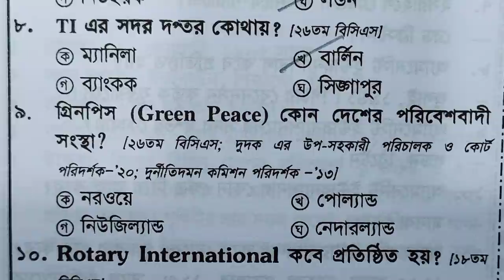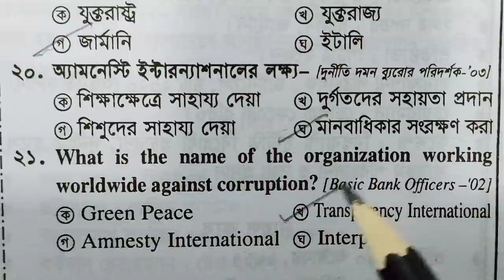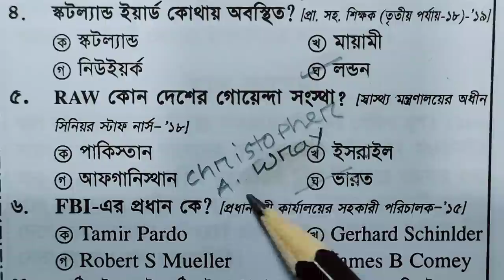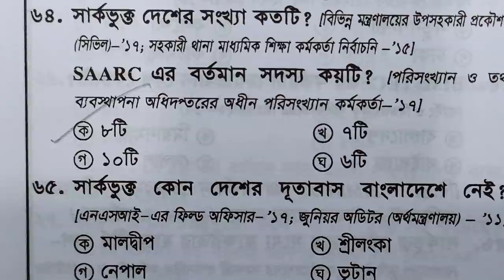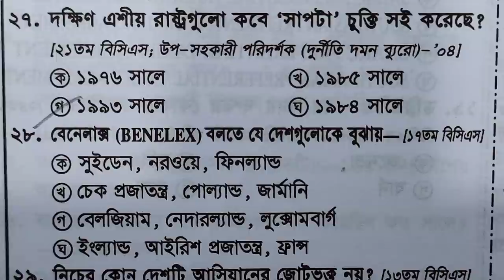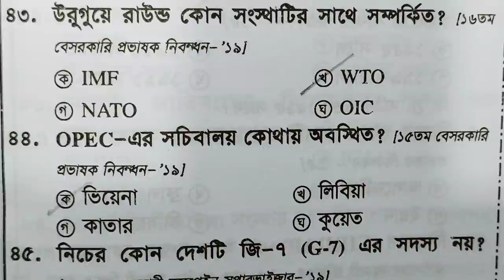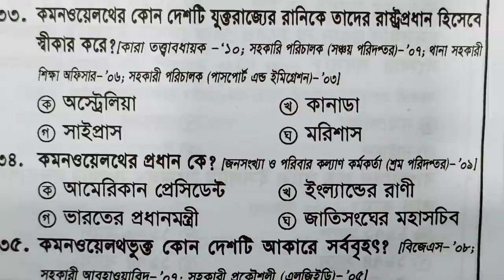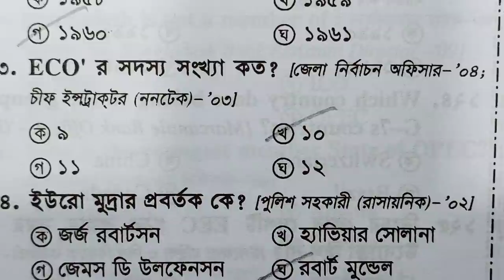আন্তর্জাতিক সংগঠন| বিগত 30 বছরে আসা প্রশ্ন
আন্তর্জাতিক সংগঠন
#15 দিনে সর্বোচ্চ প্রস্ততি|  প্রাইমারির  স্পেশাল সাজেশন

Primary Assistant Teacher Recruitment December 2021

Primary Assistant Teacher Preparation-Day-10| 30 দিনে প্রাইমারির প্রস্তুতি| 10ম দিন|